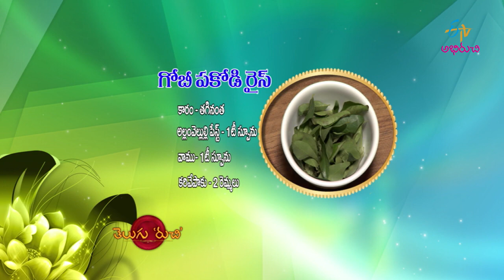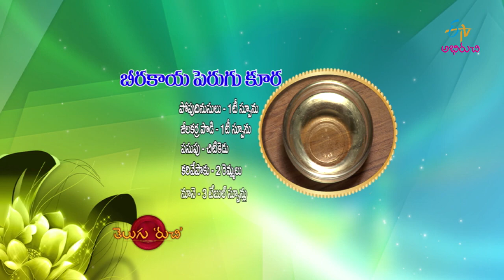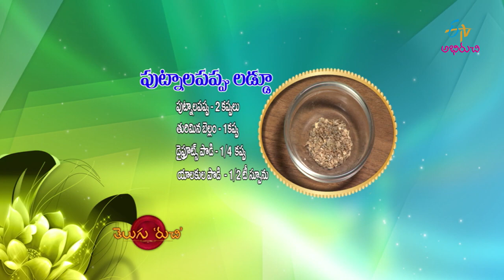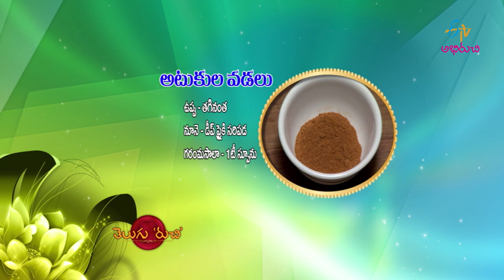Telugu Ruchi | 13th March 2020 | Full Episode | ETV Abhiruchi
The chef and other guests present us with Gobi Pakodi Rice, Beerakaya Perugu Kura, Putnala Pappu Laddu and Atukula Vadalu with a variety of ingredients.